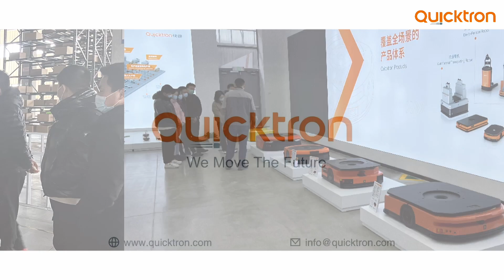Quicktron Academy! Training your way to success with a comprehensive employee training program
We deliver an immersive employee training program that sets our team up for greatness. New hires begin their journey at Quicktron's Intelligent Factory, where they are introduced to the intricacies of intelligent production, assembly, and testing. This hands-on experience not only deepens their understanding of our products and solutions but also ignites their passion for excellence.

At Quicktron Academy, employee training isn't just a box to check off - it's a commitment to developing a team of highly skilled professionals who will move the future.